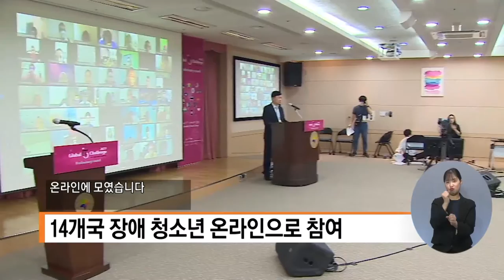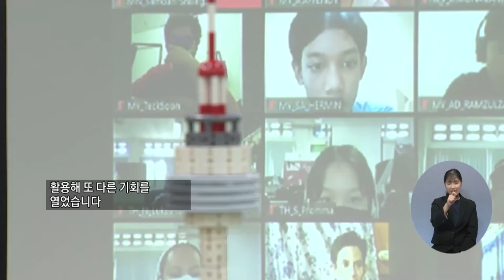복지TV뉴스 1559회 6월 23일 (수) 주요2_글로벌장애청소년IT챌린지, 온라인 예선전_정두리 기자